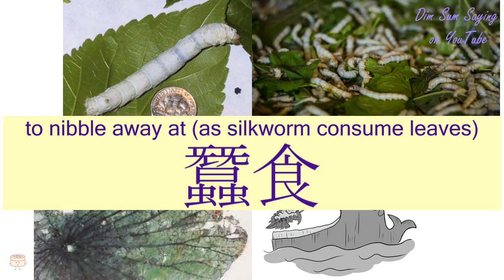"TO NIBBLE AWAY AT (AS SILKWORM CONSUME LEAVES)" in Cantonese (蠶食) - Flashcard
[chaam4 sik6] "TO NIBBLE AWAY AT (AS SILKWORM CONSUME LEAVES)" in Cantonese (蠶食) - Flashcard. Additional information about the word: to nibble away at (as silkworm consume leaves),fig. to embezzle progressively.